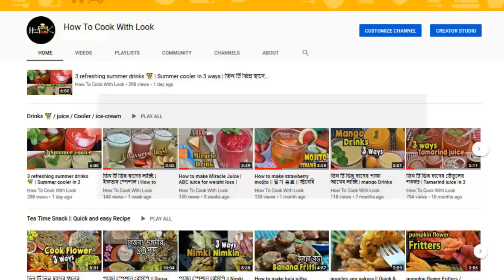winter Mix vegetables in 10 min | Quick Breakfast recipes | Quick And Easy Breakfast Recipe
Today I made Spicy and yummy  Recipe in 10 minutes which is superb delicious and can make so easily.

*** NOTE ***
This channel run by Sangita Biswas. All content on this site (including text, photos, videos, and artwork) is copyrighted to Sangita Biswas. Sangita Biswas has the sole rights of all contents. No business entity or individual can not be use any content of this site without written permission. Legal action will be taken against those who violate the copyright of the following material presented!